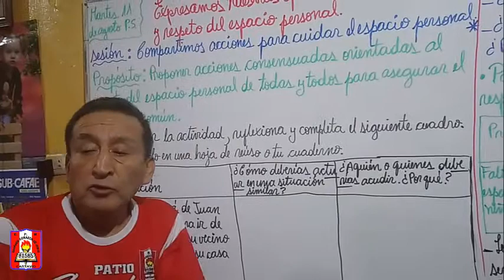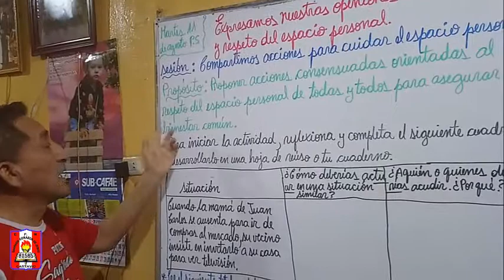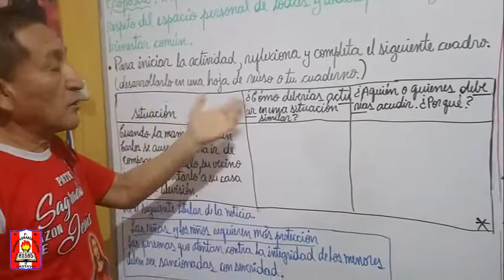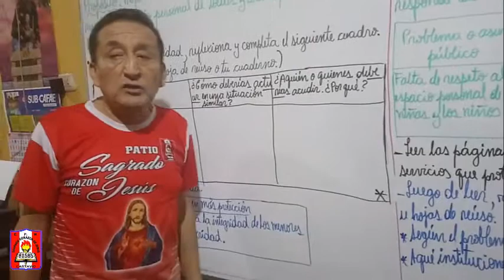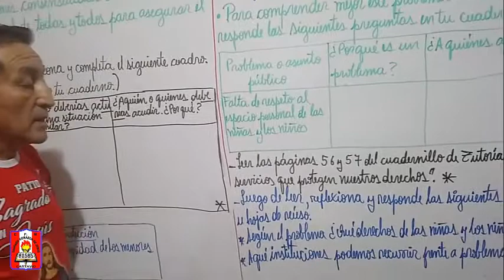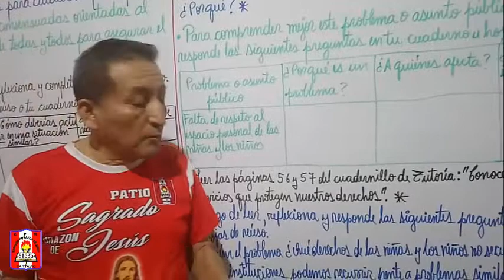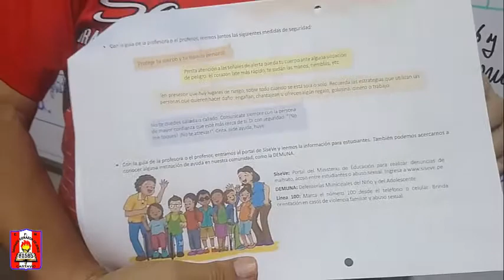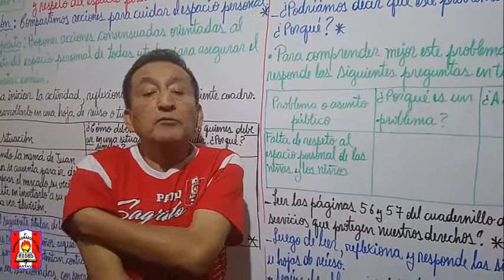Compartimos acciones para cuidar el espacio personal - 5° Grado (Personal Social)